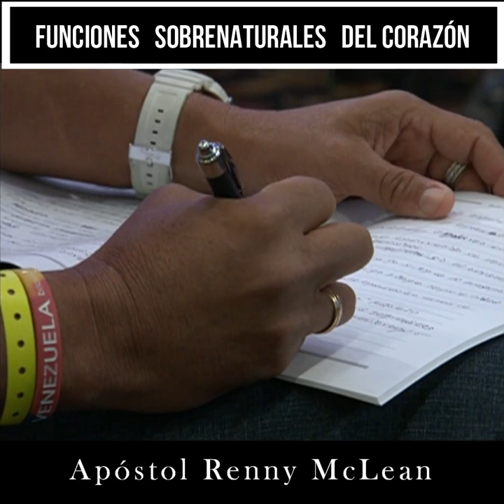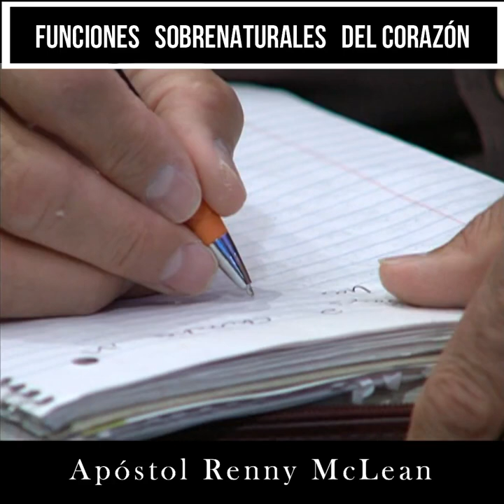FUNCIONES DEL CORAZÓN -- FUNCTIONS OF THE HEART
FUNCTIONS OF THE HEART --  FUNCIONES DEL CORAZÓN